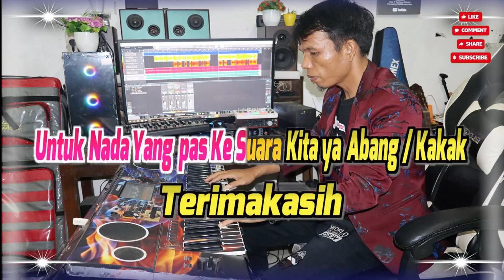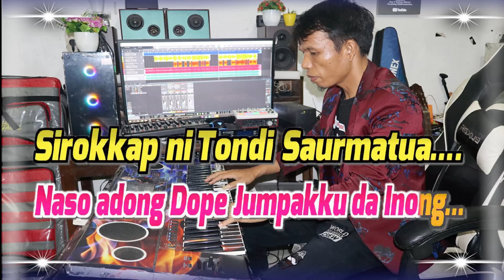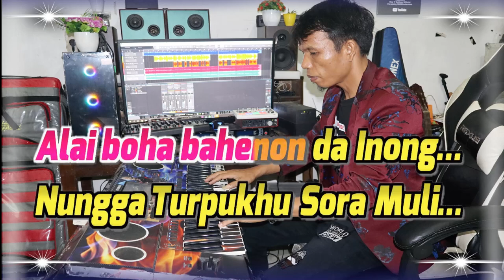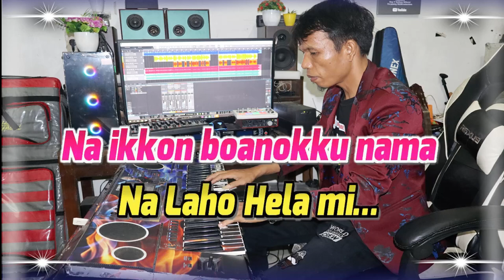KARAOKE MANGALULUI HELA - NADA WANITA RENDAH - D = DO - BULAN PANJAITAN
LIRIK MANGALULUI HELA
Song Writer : Bulan Panjaitan
Dang Taralusi Au Boru –
Sukun Sukkun ni Jolma -
Dohot akka Sisolhot i… -
Ai andigan do Boru Hasianku… -
Boanonmu Helakki……. -

Dang Naso Olo Au Among -
Dang Naso Olo Au Inong
Mamboan Helami i. -
Naso adong Dope Jumpakku da Inong… -
Sirokkap ni Tondi – Saurmatua…. -

Nga Lam Matua da Boru -
Jala Naung Bukkuk -
Damang Dohot Dainang Mon… -
Mancai Massihol Au Borukku… -
Mangoppa Pahoppu - Sian Ho…. –

Nga Hulului da Among -
Nga hulului da Inong -
Na Laho gabe Helami i. -
Alai boha bahenon da Inong… -
Nungga Turpukhu Sora Muli… -

Refff…..
Ai aha do Inong Hangalanki… -
Ditikki di Bortian Au… -
Paboa ma Inong Nauli Lagu…. -
Unang Tarambat Rokkaphi…… -
Ai So Adong Na sala da Boru… -
Ditikki di Bortian Ho… -
Alai Boasa ma Boru Hasian ku…. -
Gabe Mandao Rokkap Mi… Hi..hi… -
Molo Songoni Boru -
Sibahen na Denggan Nama -
Marhelahon halak Sileban
Hujalo nama i -
Molo Songoni Inong -
Pa Pos ma Rohami -
Na ikkon boanokku nama -
Na Laho Hela mi… -
Hu Hu hu hu hu hu hu hu hu hu… -